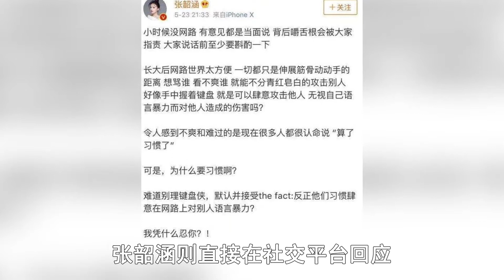被父親索要5000萬，拍戲曾被綁在柱子上三天，毛曉彤成名到底有多艱辛？